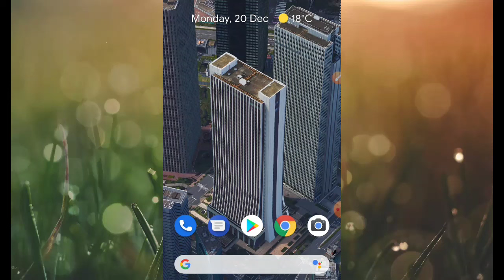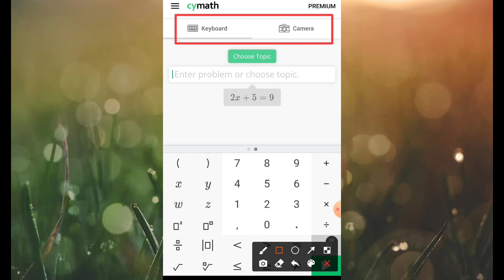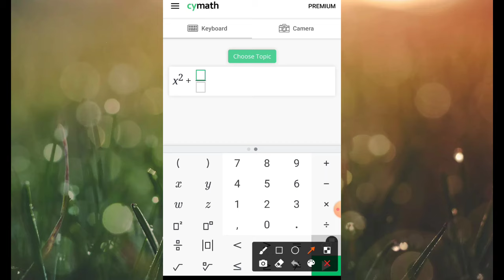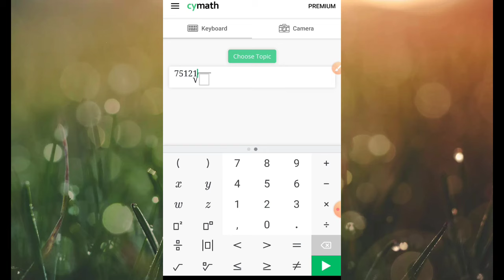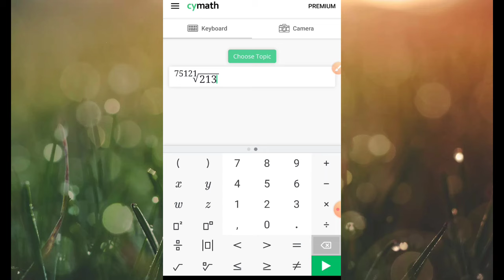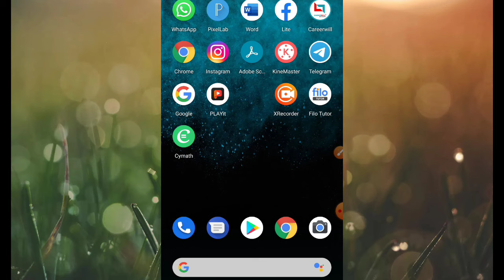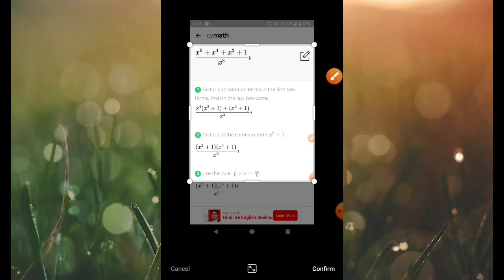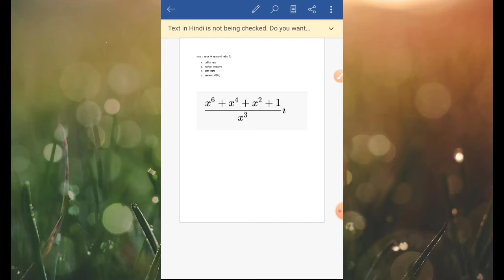How To Type Math Questions On Mobile | Maths Questions Type Kaise Karen | Maths Equation Type Karen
How To Type Maths Question In Mobile | How To Type Mathematical Symbol In Mobile | Maths के सवालों को Type करें 2 सेकंड में | How To Make Maths Questions PDF In MS Word |

My Gadgets :-

० My Stylus Pen { Touch Pen }

० My Mic Boya M1

My Normal Mic

० Pentab Wacom CTL 472

• Pentab Wacom CTL 672

० My Laptop

 Important Links :-

Topics Covered

• How to type mathematical symbol in keyboard
• Mathematical symbols
•How To Make Maths Questions PDF In MS Word
• Mathematical symbols names,
• How to type maths equation in mobile
• Type mathematical symbols in word
• Mathamatical symbols
• Math symbols
• How to create special math symbols
• How to type multiplication symbol
• How to write mathematical symbols in mobile
• How to write mathematical symbols on mobile
• How to write mathematical symbols in android
• How To Type Maths Question
• How To Type Maths Question In Mobile
• Maths Question Ka PDF Kaise Banaye